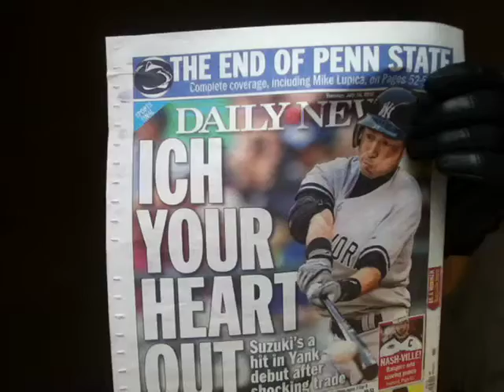The Kidd Creole " Rock & Roll Hall of Famer" 50 Rhymes in 50 Days #9 part 1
The Furious 5, Grand Master Flash and The Furious 5, Grand Master Flash, Hip Hop